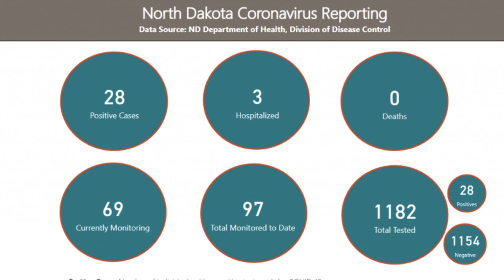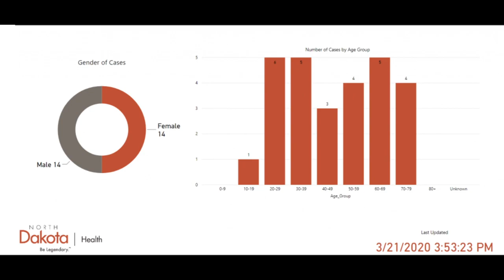Closer Look At North Dakota COVID-19 Numbers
BISMARCK, ND (iNewZ.TV) A closer look at the North Dakota COVID-19 numbers.